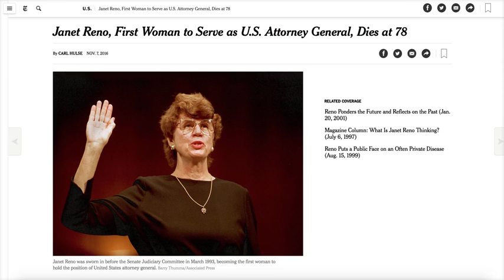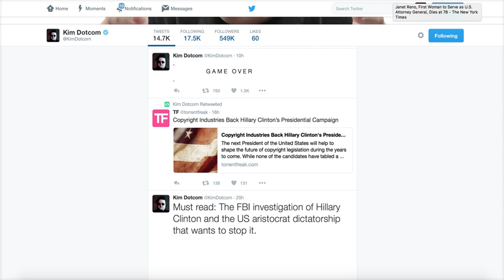Breaking Bombshell Untimely Death of US Attorney General Janet Reno